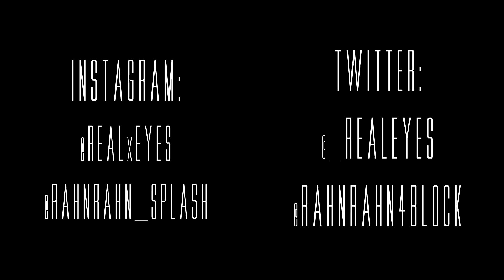RahnRahn $plash & Real Eye$ - Highway (Official Viral video)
Directed/Filmed and Edited by:
Sokushy for O.T.G Media
Beat Produced by @TrapBlancoBeatz